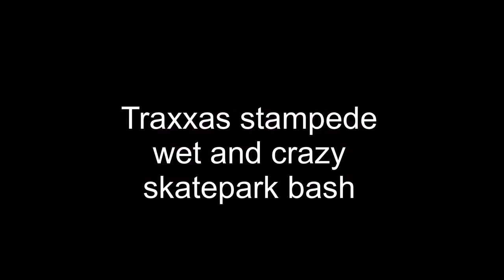Wet and crazy skatepark bash “traxxas stampede 4x4 vxl” with new 4000kv hobbywing motor 3s Lipo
Just a few changes to the truck 4000kv motor and t bone rear bumper everything else is mostly the same

Specs of truck

hobbywing 4000kv motor
Hobbywing max10 Sct esc
proline badlands mx 28 2.8
Rpm caster blocks
Rpm steering blocks
Rpm a arms
Mip driveshafts rear
Traxxas plastic driveshafts front
Power hd 20kg servo
Tekno center driveshaft
54 spur 13 pinion
Rpm rear bearing carriers
Rpm wide bumper
Proline brute body

Comment feedback Good or Bad is welcome 😃

Hope you enjoy thanks soo much for your support

Huge jumps, crashing and braking it “ARRMA TYPHON 3S BLX” truggy bash session 😱

Wet skatepark bash with “arrma granite 3s blx 4x4” plus braking stuff

Going big with "Arrma granite 3s BLX" plus some Truggy "Arrma typhon 3s BLX" action at skatepark

"Arrma typhon 3s BLX" truggy with 6s rear a arms mod at skatepark

“Arrma granite 4x4 blx" broken a arm bash - rc fail

“Traxxas stampede 4x4 vxl" jump,bash and crash at skatepark

“Arrma granite 4x4 blx" launch it at skatepark

“Arrma granite 4x4 blx" first run skatepark test

“Traxxas stampede 4x4 vxl" front flip fail bash skatepark pain

“Arrma typhon blx" buggy SUPER BASH skatepark fun

RC Car montage with “traxxas stampede 4x4 vxl and traxxas rustler" Ford F-150 body

“Traxxas stampede 4x4 vxl" durability test send it!

“Arrma Typhon blx" at off road and skatepark bash

“Traxxas stampede 4x4 vxl" fail bash goes out control in mid air